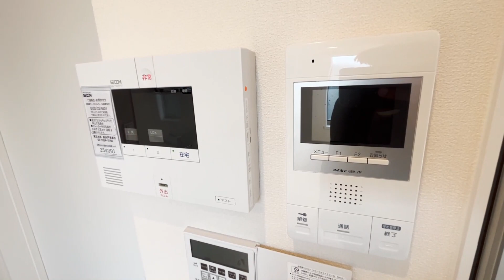Sun demeureB 101号室 SECOMホームセキュリティー オートロック 京王線 千歳烏山駅 徒歩10分 1LDK 世田谷区北烏山9丁目【賃貸 内見 不動産 動画 お部屋探し ルームツアー】